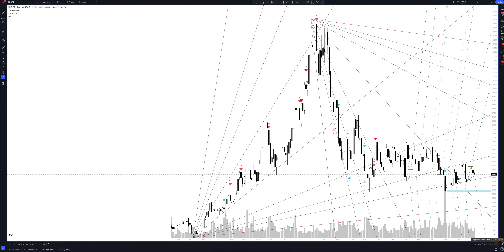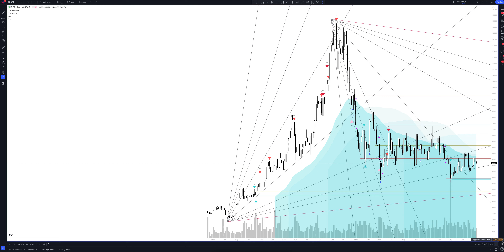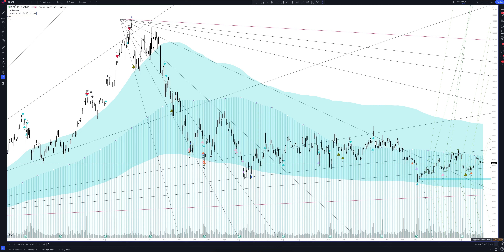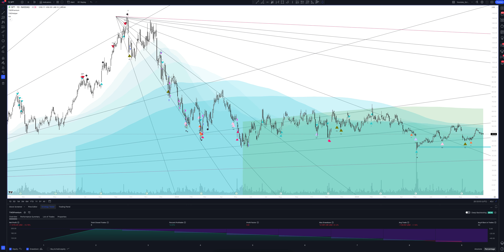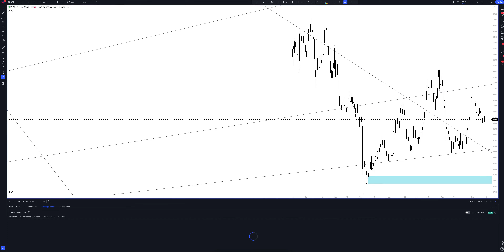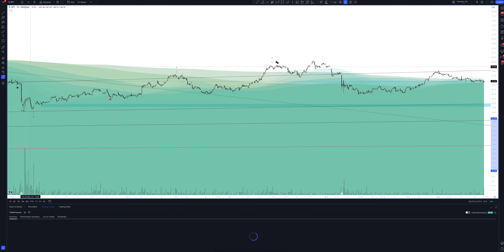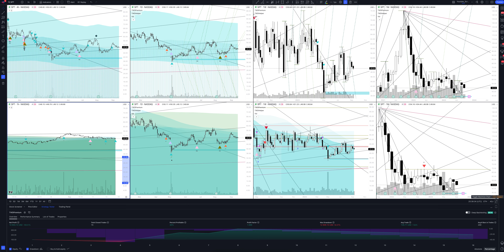Sprout Social forecast, (SPROUT SOCIAL, INC) analysis today and 2024. Sprout Social Inc Price predic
In this video you will see a complete overview and professional analytics of Sprout Social on all time intervals, and also learn how to buy or sell SPROUT SOCIAL, INC today and next week. Considering that we are analyzing monthly timeframes for SPT, this will help you make forecasts for any time interval. Whether you are a trader starting from scratch or an investment enthusiast, this video will definitely give you a complete understanding of the market situation.

If you are interested in the Sprout Social price forecast for today and tomorrow, see the SPROUT SOCIAL, INC analytics on the hourly interval.
If you are a trader and you are interested in the price forecast Sprout Social for the day, look at the analytics SPROUT SOCIAL, INC on the daily timeframe.
If you are an investor and you need a price forecast Sprout Social Inc for a week, look at the analytics SPROUT SOCIAL, INC on a weekly interval.
If you are a professional investor and you are interested in the Sprout Social Inc price forecast for 2023, see the SPT analysis on a monthly interval.

All analytics are done using the professional trading indicator The Waved™ Premium. In it you will find trading signals for SPROUT SOCIAL, INC, VSA analysis Sprout Social Inc, technical analysis SPT, divergence signals for SPT, review of trading patterns. And you will find out whether the price will goes up or down in the near future. Sprout Social, Inc. provides online social media management tools for businesses. It offers communication tools, contact management, lead generation, and analytics services. The company offers solutions for enterprises, agencies, small businesses, customer service, social media marketing, and employee advocacy sectors. Sprout Social was founded by Justyn Howard, Aaron Rankin and Gilbert Lara in 2010 and is headquartered in Chicago, IL.